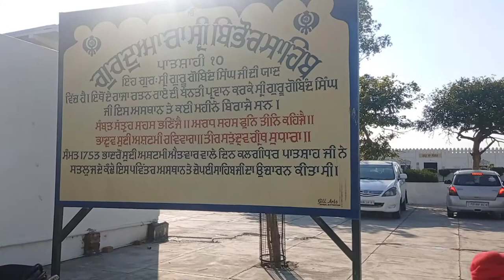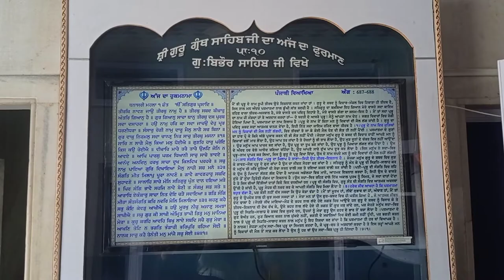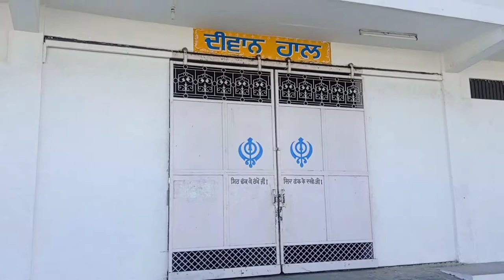ਬਿਭੌਰ ਸਾਹਿਬ ਗੁਰਦੁਆਰਾ | bhabour sahib gurudwara | bhabour sahib naya nangal punjab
Sampurn Katha Sri Guru Harkrishan Sahib Ji :-

Sampurn Khata Sri Guru Teg Bahadur Sahib Ji :-

Katha Sri Guru Gobind Singh Ji :-

Dharmik Song :-

Gurdwara Sahib Video's :-